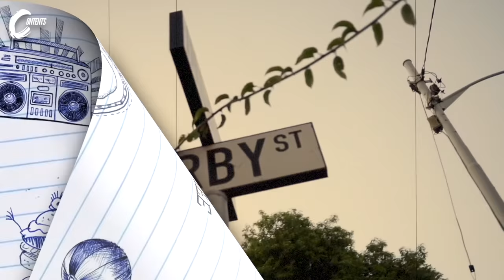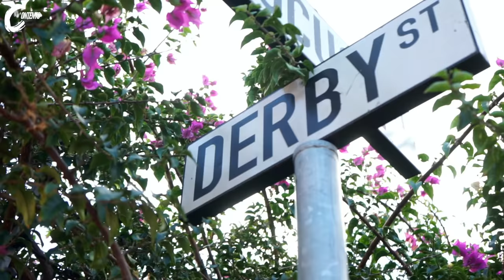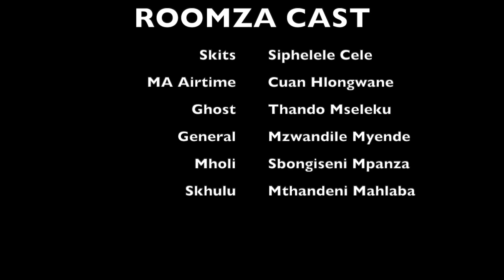ROOMZA S3- EP1 The Return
3rd season of Roomza The Web Series called " The return“ episode 1.

ROOMZA (ˈpronounced as rum-za) n. a person with whom one shares a room or lodging

Written and Directed by Skits By Sphe
Special thanks to derby res.
Featuring MA Airtime, Thando comedy, Mzambiya, MDM sketch & Shemzah